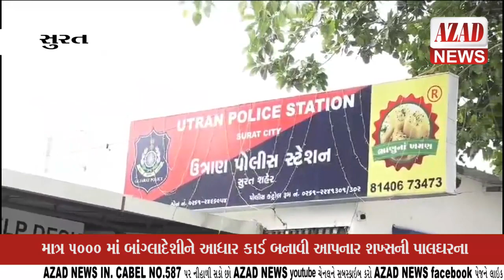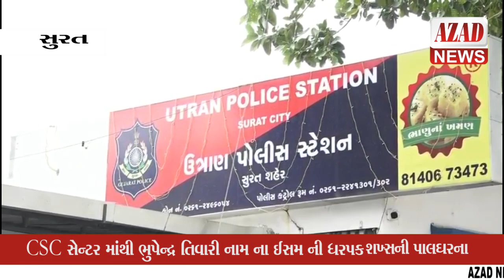માત્ર 5000 માં બાંગ્લાદેશીને આધાર કાર્ડ બનાવી આપનાર શખ્સની ધરપકડ